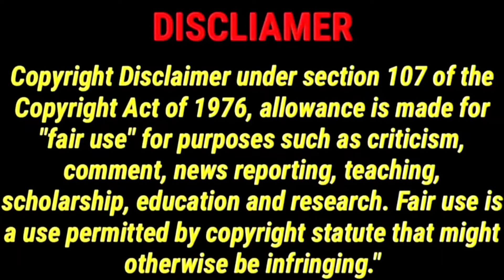Oye Anjali 2024 New Tamil Dubbed Movie | CriticsMohan| Oye Anjali Review | Romantic Thriller Movie